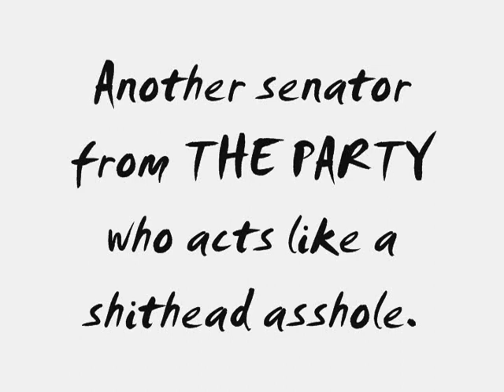Scientists educated climate change denying Senator Ron Johnson; he ignored them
Ron Johnson (R-WI) lied about climate change under the pretense of "asking questions." Dr. James Hansen corrected him.

The science paper President Obama quoted was published in _Nature_ science journal. Scientists concluded Earth is warming faster than most experts thought it would.